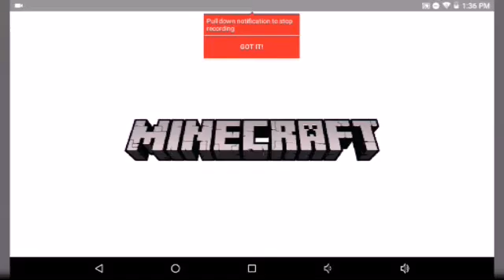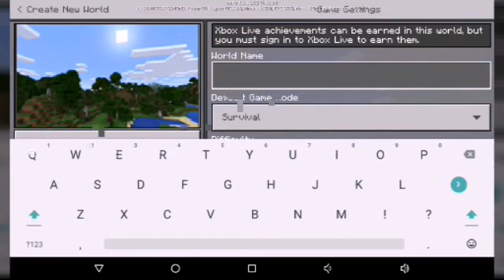Minecraft Survival Series Ep. 1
This is going to be a long series...
Notice Something new...?
My Intro, And a working Screen Recorder!!! Hell Yeah!!